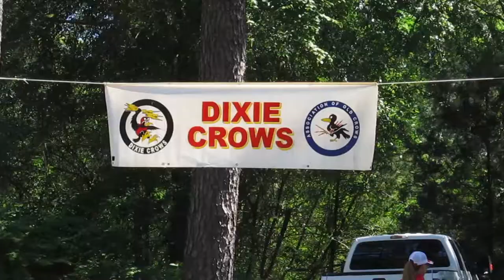2017 Memorial Weekend Highlights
Highlights from our 2017 Memorial Day Weekend. Thank you to the hundreds of volunteers who helped make the weekend a success!